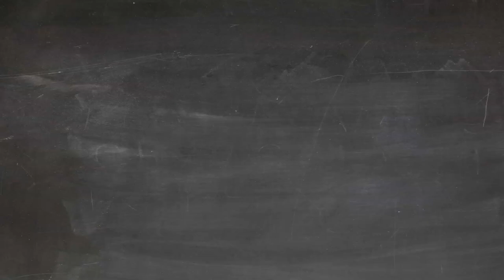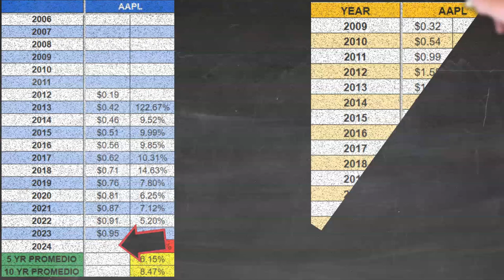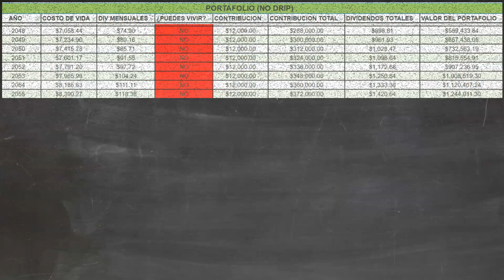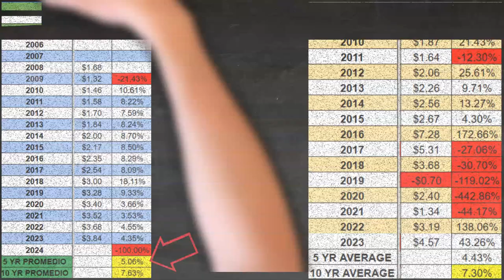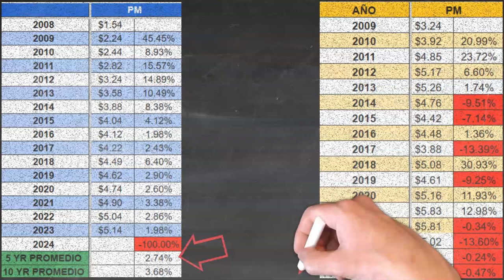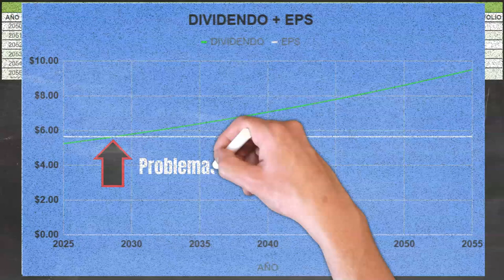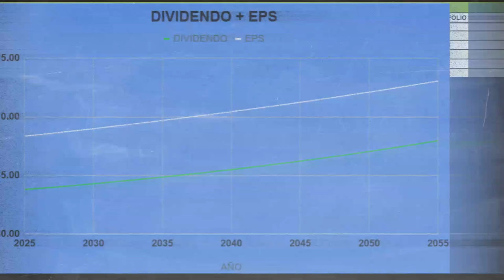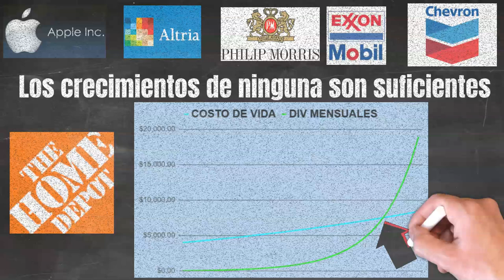Vivir de Dividendos: Apple $AAPL, Altria $MO, Phillip Morris $PM, Exxon Mobil $XOM, Chevron $CVX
¿Se puede vivir de dividendos?

En este video, te enseño como lograr tu objetivo de vivir de dividendos y no depender de un trabajo, una pensión, o el gobierno.

Cubriremos las empresas de Apple $AAPL, Altria $MO, Phillip Morris $PM, Exxon Mobil $XOM, y Chevron $CVX.

Si esto es algo que te interesa, te veo adentro.

Te brindaremos la información que necesitas para que inviertas y hagas dinero en confianza.